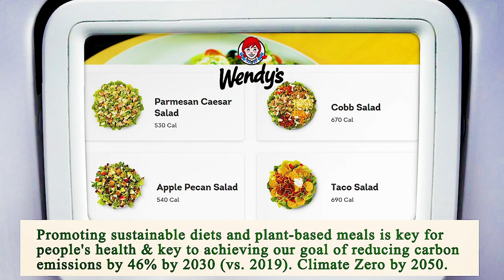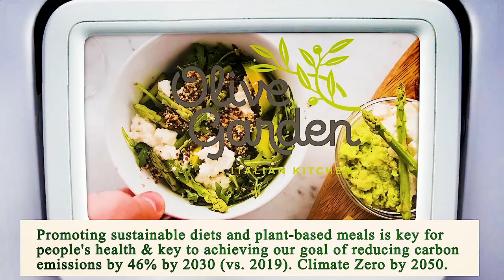Close to Me Restaurants Houston 77002 TX, Harris County, Texas